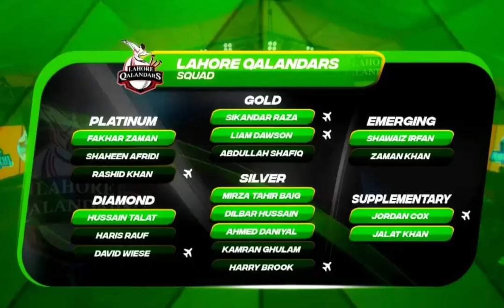PSL 8 team players | Psl Drafts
PSL 8 players name of all teams
you will get all teams complete squads